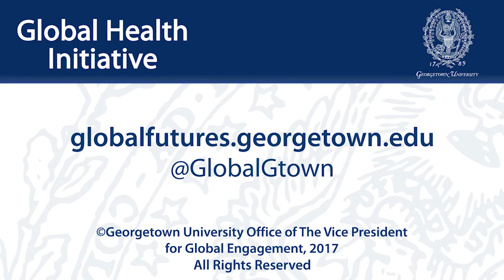Global Health Diplomacy and Security: Lessons Learned From The Ebola And Zika Outbreaks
October 13, 2017 | Next year will mark the centenary of the 1918 Spanish influenza, one of the deadliest outbreaks in human history. Although infectious disease experts believe that, on average, large-scale pandemics occur about once per decade, there has been a four-fold increase in the number of emerging infectious disease outbreaks in the past few decades. Global trends such as increasing globalization, urbanization, population displacement, and intrusion into new environments can promote the likelihood of infectious disease outbreaks, as we have seen with SARS in 2003, H5N1 in 2007, H1N1 in 2009, MERS in 2012, Ebola in 2014, Zika in 2015, and the re-emergence of yellow fever in 2016.